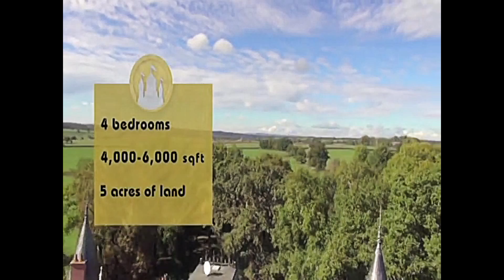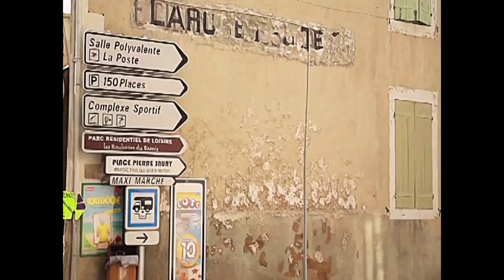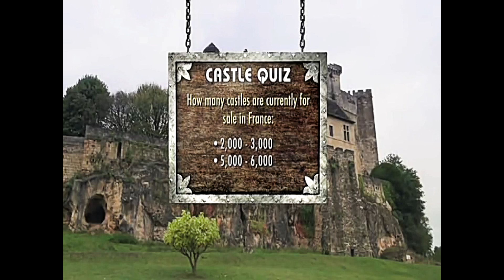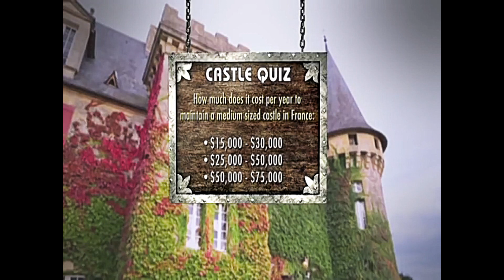Castle Hunters Searching to buy a French Chateau